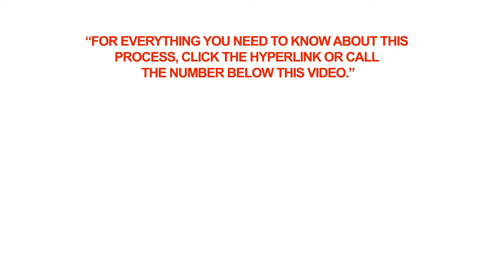Which immigration applications are the responsibility of the visa office in Lagos?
Q: Which immigration applications are the responsibility of the visa office in Lagos?

A: Canada's visa office in Lagos, Nigeria, is responsible for applications for temporary residence program, including applications for studying, visiting, and working temporarily in Canada, as well as applications for travel documents made by Canadian residents.